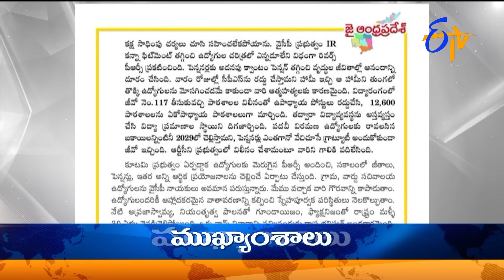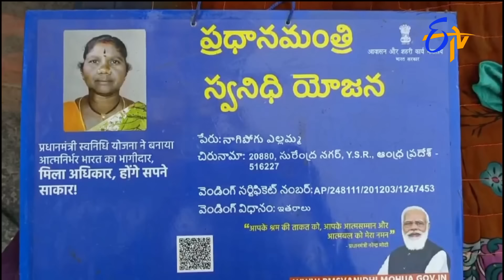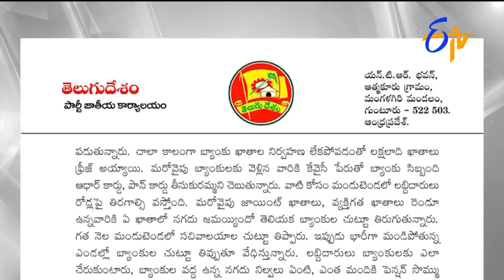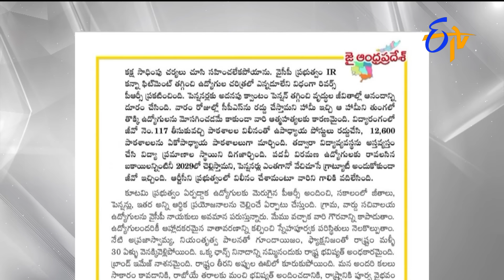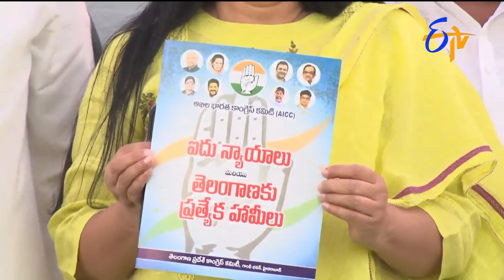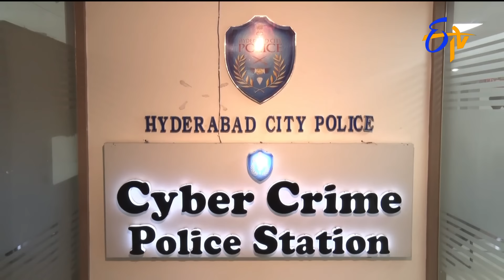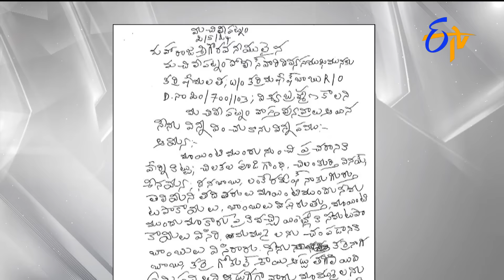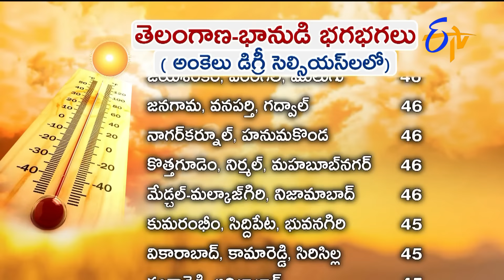9 PM | ETV Telugu News | 3rd May 2024